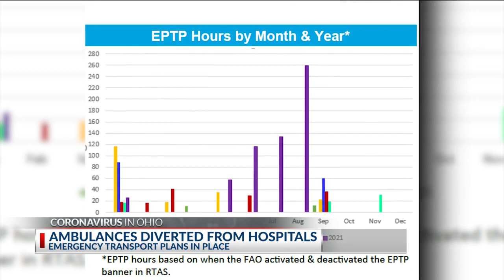Ambulances diverted from hospitals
COLUMBUS, Ohio (WCMHG)--In Central Ohio, hospitals that near capacity will sometimes divert ambulances to other hospitals, to keep being from being overrun.